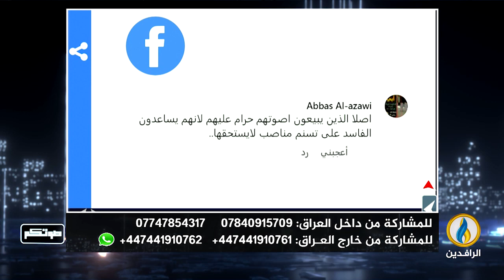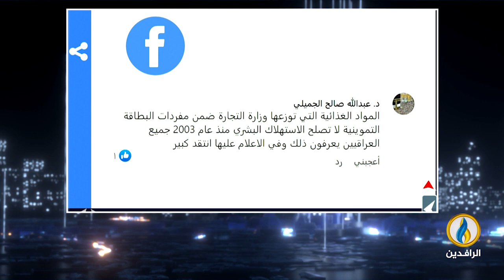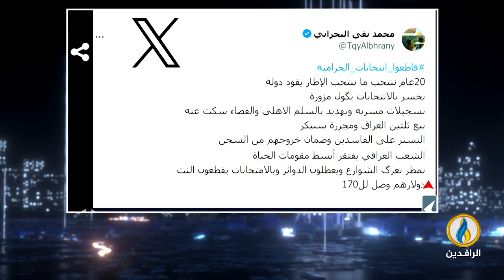صوتكم | 12 - 12 - 2023